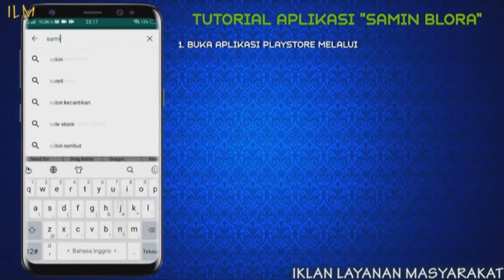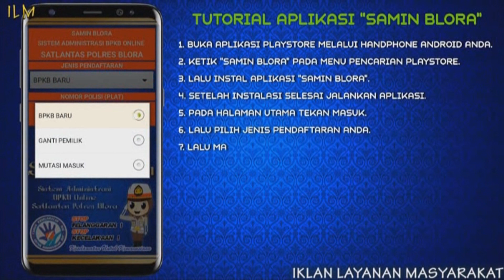TAMBAH WAWASAN PEMPUBLIKASIAN, HUMAS BLORA KUNJUNGI MEDIA CETAK DAN ELEKTRONIK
PEMERINTAH KABUPATEN BLORA/ MELALU BAGIAN HUMAS DAN PROTOKOL SETDA BLORA/ MELAKUKAN KUNJUNGAN KERJA DI TVRI YOGYAKARTA//KUNJUNGAN INI DI LAKUKAN UNTUK MENAMBAH WAWASAN AKAN SISTEM PEMPUBLIKASIAN/ DI PEMKAB BLORA//
DALAM KUNJUNGAN TERSEBUT/ BAGIAN HUMAS DAN PROTOKOL/ MENDAPAT KESEMPATAN UNTUK BELAJAR/ DALAM PROGRAM KERJA MULTICAM// TAK HANYA ITU/ PEMKAB BLORA/ MELALUI BAGIAN HUMAS MENDAPATKAN PANDUAN DALAM PENGAMBILAN GAMBAR DAN PEMPUBLIKASIAN YANG BAIK DALAM MEMAJUKAN PEMERINTAHAN//
KEPALA BAGIAN HUMAS DAN PROTOKOL SETDA BLORA/ ALIM NGALIMAN/MENGATAKAN/ KUNJUNGAN INI DI HARAPAKAN BISA MENAMBAH WAWASAN DI BIDANG PEMPUBLIKASIAN KEGIATAN YANG ADA DI PEMERINTAHAN KABUPATEN BLORA/ SEHINGGA PEMKAB BLORA/ SEMAKIN MAJU DAN BERKEMBANG//

TAK HANYA DI TVRI/ ROMBONGAN/ JUGA MELAKUKAN KUNJUNGAN/ DI MEDIA CETAK/ KEDAULATAN RAKYAT/ DAN PEMKAB BANTUL// DI HARAPKAN DENGAN KUNJUNGAN INI/ KEGIATAN PEMKAB BISA TERPUBLIKASI/ DENGAN BAIK / SEHINGGA/ INFORMASI YANG BAIK BISA MEMBANTU KEMAJUAN KABUPATEN BLORA//
TIM LIPUTAN HUMAS PROTOKOL SETDA BLORA/ MELAPORKAN//